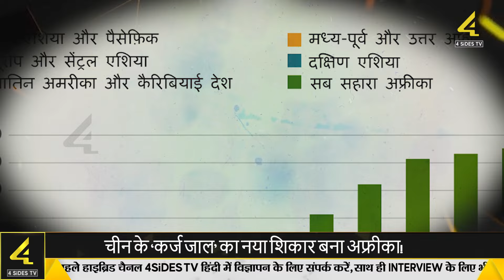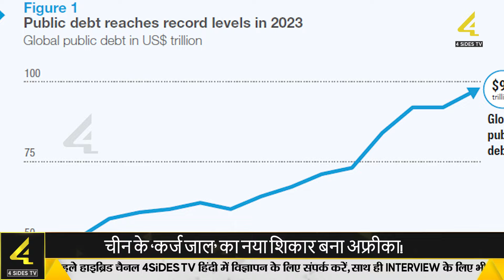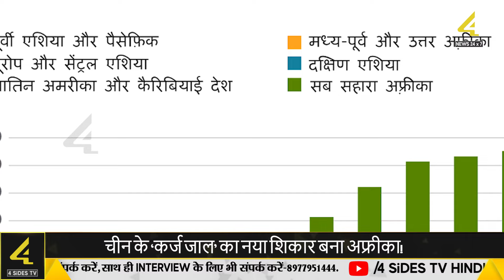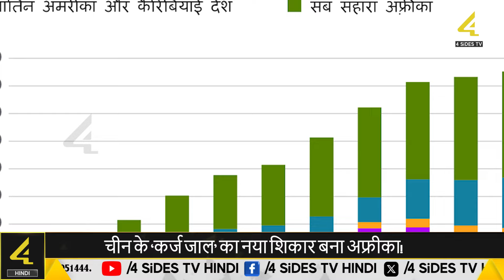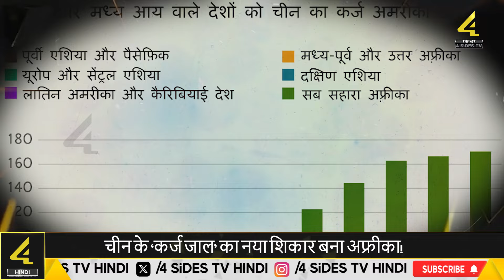चीन के ‘कर्ज जाल’ का नया शिकार बना अफ्रीका! || 1 million jobs